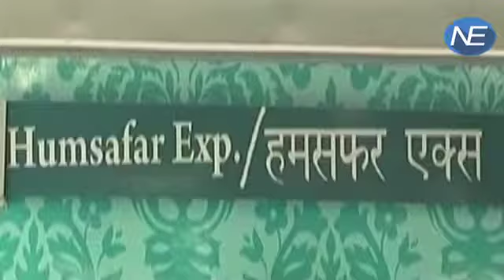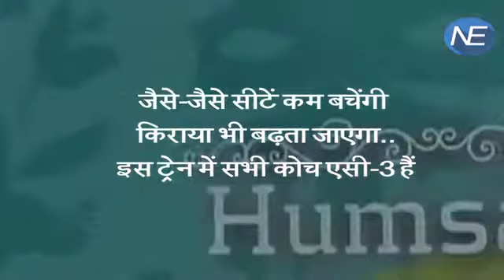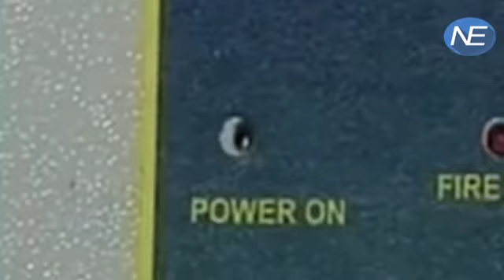Humsafar दौड़ेगी Anand Vihar से Gorakhpur के बीच, Suresh Prabhu दिखाएं हरी झंडी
Prime Minister Narendra Modi's poll promise to revamp railways comes closer to the aam aadmi with Humsafar Express. While it doesn't have the speed or luxury of a Gatiman, a Tiger or a Talgo, it still gives you far more than you get in the AC-3 tier coach of old trains. The Bollywood ring to the name suggests it is targeted at middle-class travellers, keeping their aspirations as well as pockets in mind. Announced by Railway Minister Suresh Prabhu during this year's Rail Budget speech, Humsafar is likely to be on track from 16 December, 2016, when Prabhu flags it via video conference.